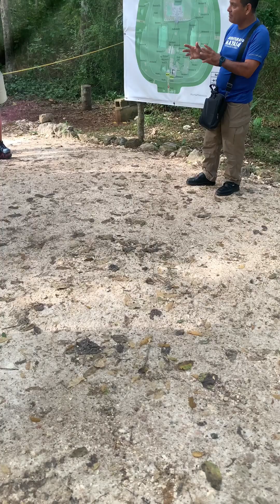Mexico Road trip